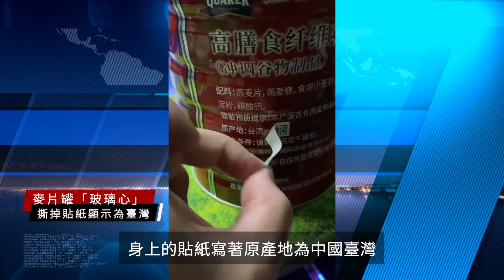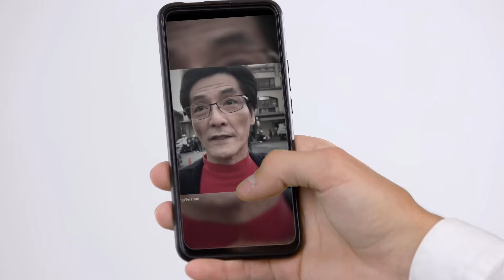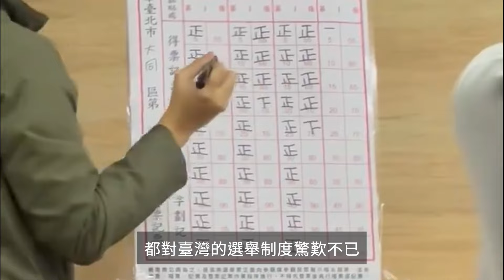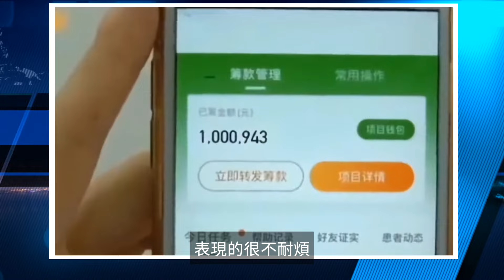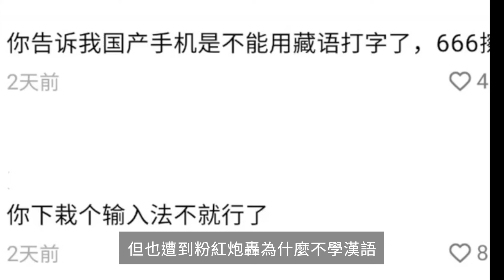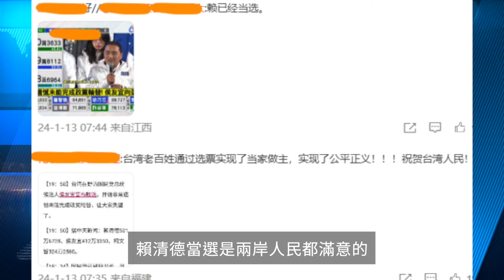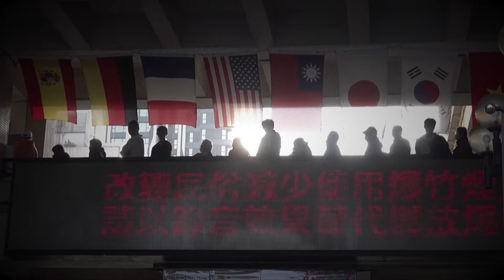北京天安門廣場現孤勇者闖卡 遭警圍堵！衛星殘骸亂飛砸人！台灣大選 一件事令全球驚歎不已！孩子車禍籌到100萬善款 取錢卻遭基金會拒絕！Costco深圳開業 數萬人瘋狂排長隊